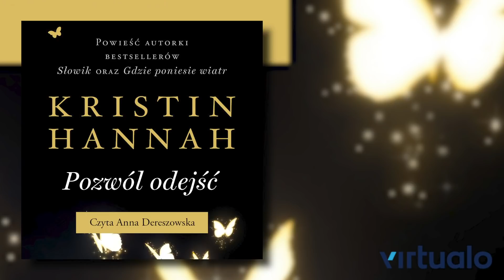Kristin Hannah. Pozwól odejść. Audiobook PL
Pokochałaś TullyiKate?

KRISTIN HANNAH, autorka bestsellerów „Słowik” i „Gdzie poniesie wiatr” prezentuje kontynuację powieści „Firefly Lane", na podstawie której powstał serial z Katherine Heigl i Sarah Chalke w rolach głównych.

Kiedyś – dawno temu – szła sama pogrążoną w ciemności drogą zwaną Firefly Lane. To była najgorsza noc w jej życiu i właśnie wtedy natknęła się na pokrewną duszę. „To był nasz początek”. Ponad trzydzieści lat temu. TullyiKate. „Ty i ja kontra cały świat”. Najlepsze przyjaciółki na zawsze.

Ale opowieści mają swój koniec, prawda?

Traci się tych, których się kocha, i trzeba jakoś żyć dalej.